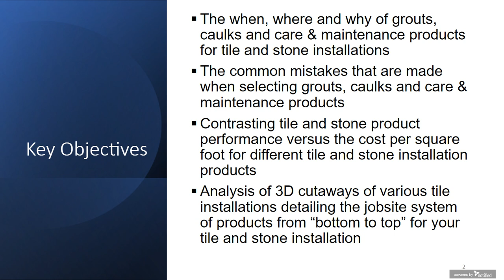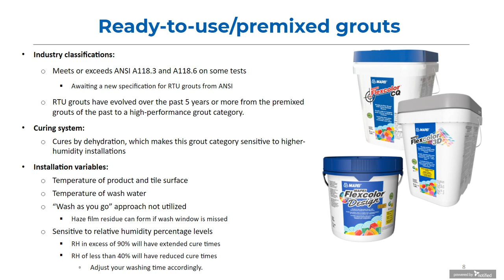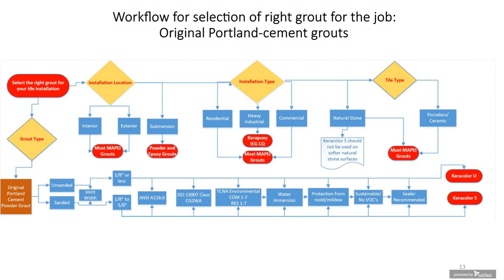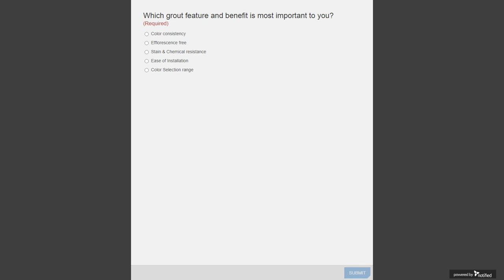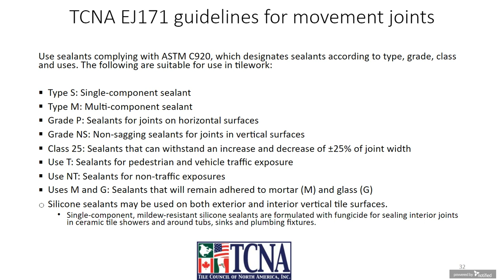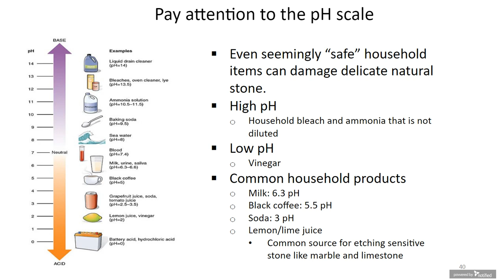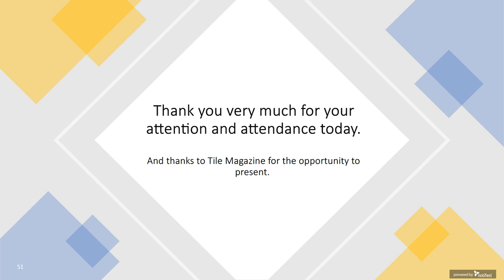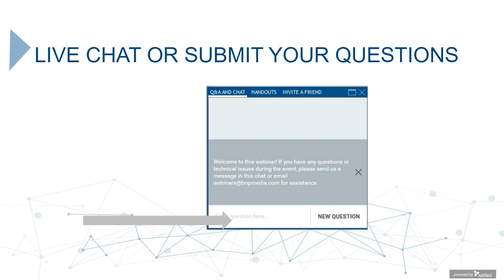MAPEI Webinar: Tile Grout, Caulk, and Care and Maintenance Solutions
MAPEI offers a wide selection of grouts, caulks, and care and maintenance solutions. Choosing which to use, where and when can be confusing. This Webinar helps address those issues and explains how and when these solutions should be applied. Listen in to find out more.

If you are looking for documentation, visit our Product Information Library

Sign up to receive Realtà MAPEI North America by mail or by e-mail

Timestamps
03:31 Grouts
35:01 Caulks and Sealants
38:06 Care and Maintenance
42:38 Tile and Stone System Solutions
50:00 Q&A